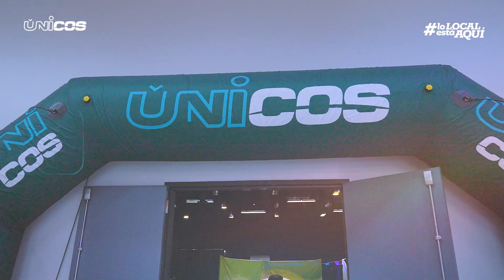Conoce el MEGACON en Panamá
Wolf en un recorrido por el Megacon.